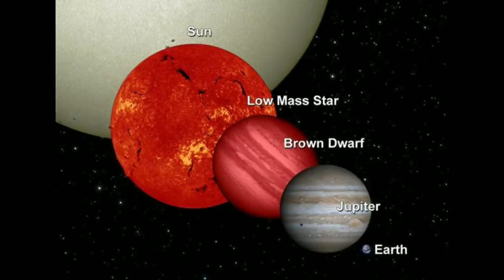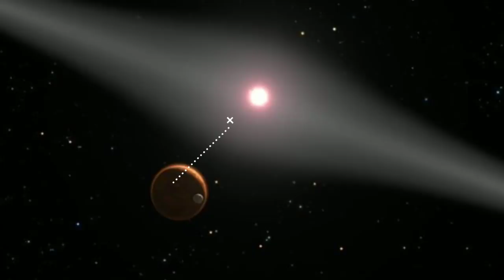நட்சத்திரத்தை விட பெரிய கோள் இருக்குமா ..? | a giant planet orbiting a very small star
(Image: © University of Warwick/Mark Garlick)